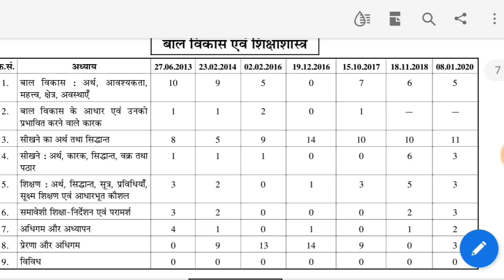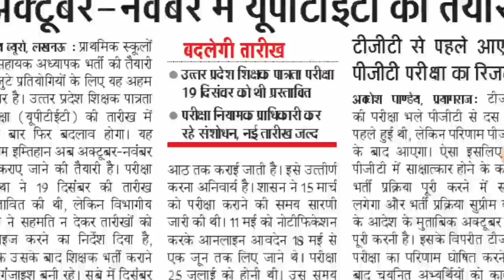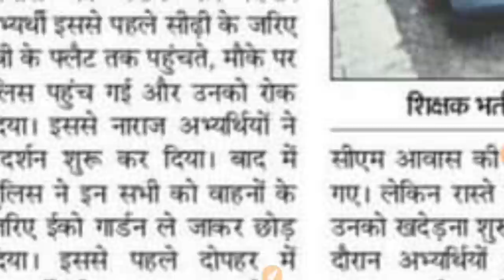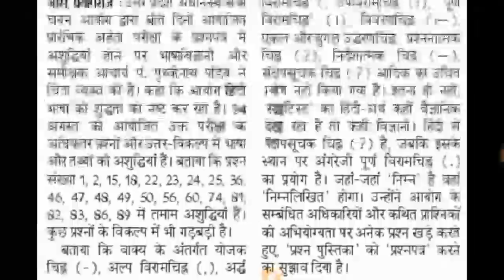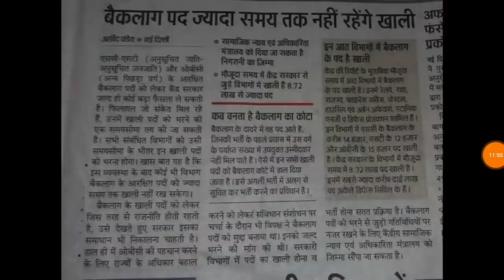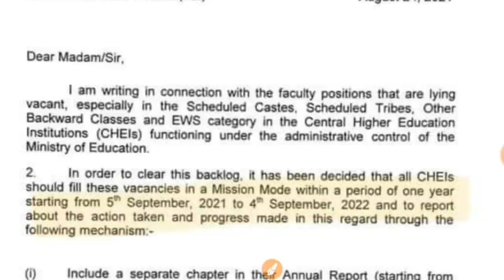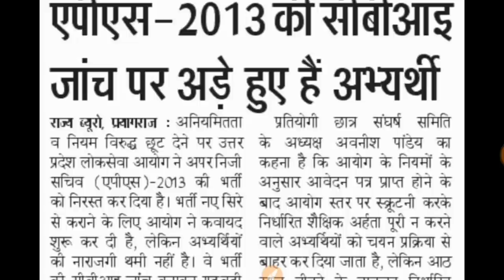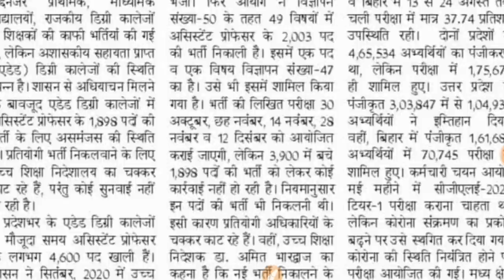TGT PGT RESULT II UPSSSC PET UPDATE II सभी बैकलॉग भर्ती ।। TET NOTIFICATION II EMPLOYMENT news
Amazon Link
• UPTET COMPLETE GUIDE BOOK 2021

target with P S Parihar 👇
UPSSSC
teligram link

upsssc pet

up
69000 latest news
super
tet news today 2021
super tet
uppsc
upsssc
ctet
upsc prelims
upsc latest news
uppsc ro
exam result
p s parihar news
ssc mts
bpsc
bihar news
uttar pradesh news
rajasthan news
dainik rojgar samachar
current affairs
TGT EXAM EXPECTED CUT OFF 2021 छात्रों ने बताया सुरक्षित स्कोर